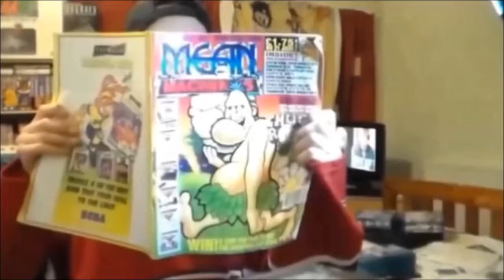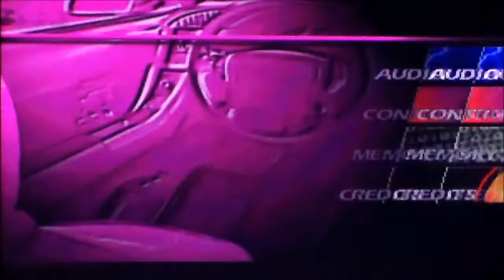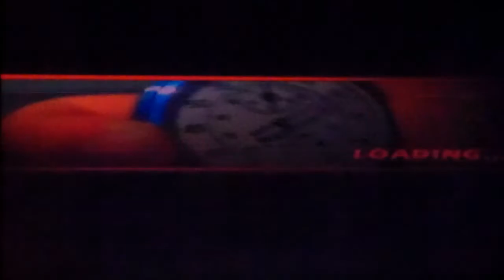The Need For Speed On SEGA Saturn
A quick and very poor game play of The Need For Speed on the SEGA Saturn.